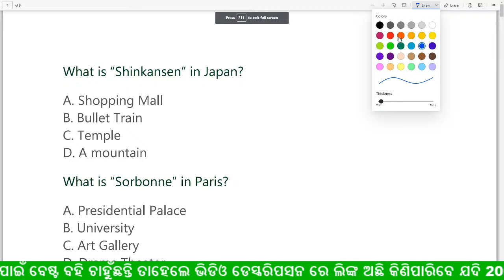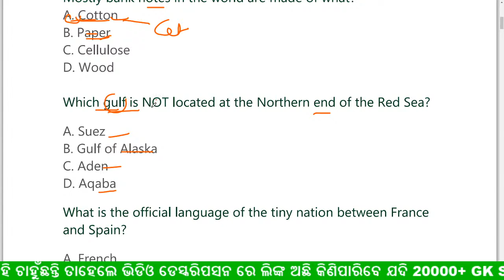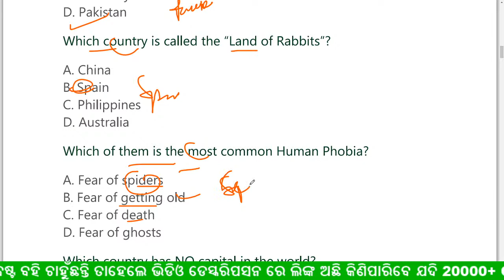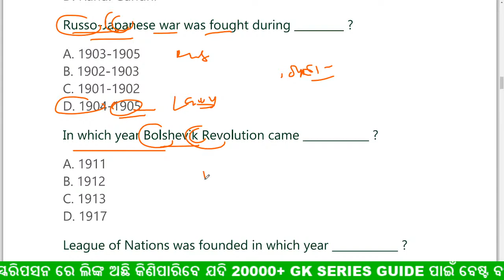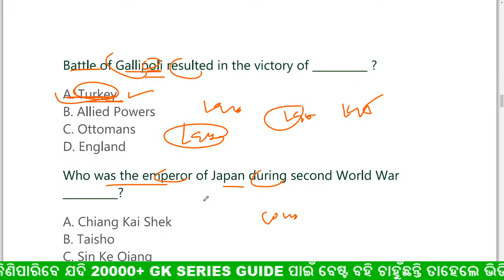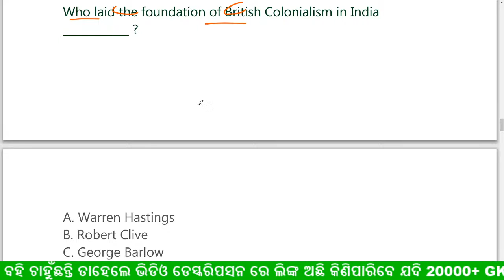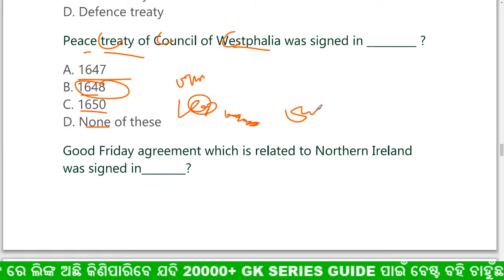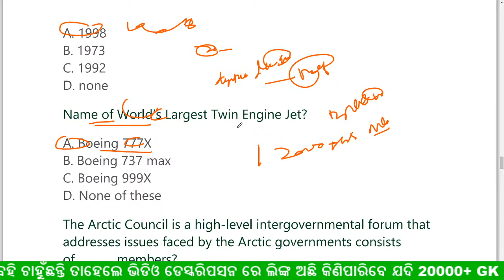ଜେନେରାଲ ନୋଲେଜ ଓଡ଼ିଆ ପ୍ରଶ୍ନ ଡିସ୍କସ || odiagk || odia general knowledge || class -14 | digital odisha